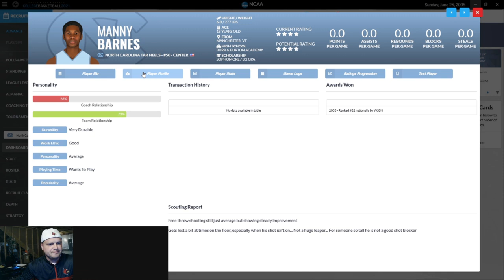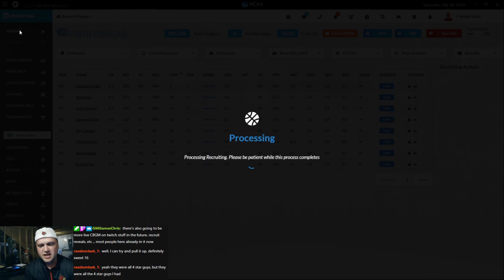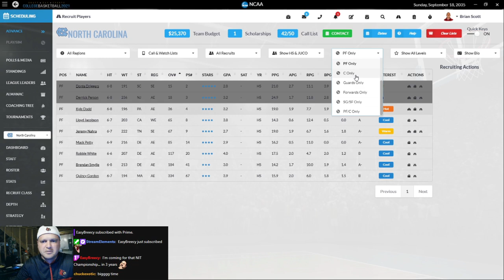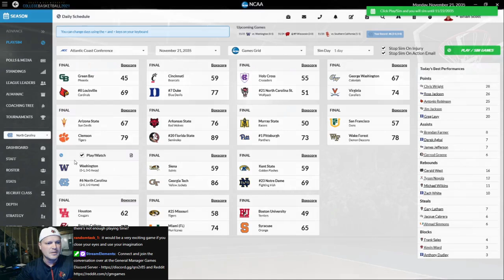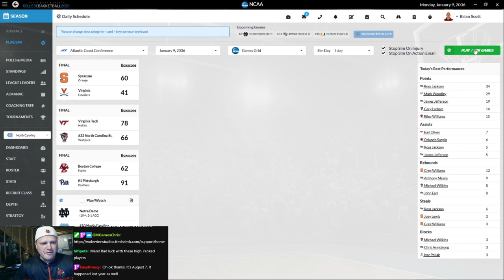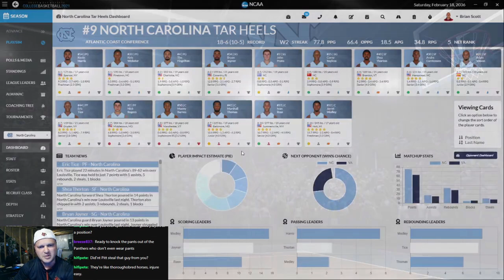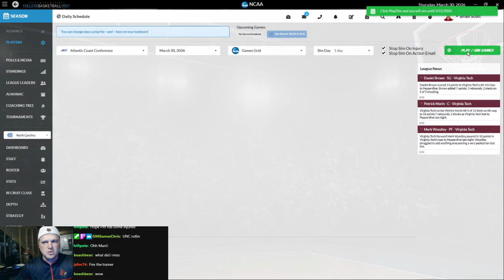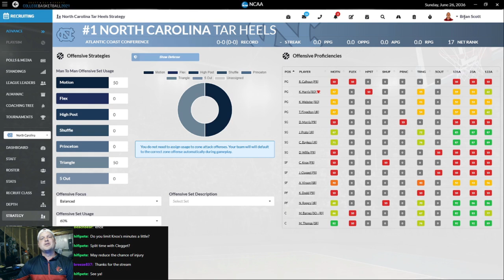DDSCB21 🏀 | Episode 4 📺 North Carolina Tar Heels Rebuild | Cards' Let's Play Stream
New features in DDSCB 2021 include:

Draft Day Sports: College Basketball 2021 has brand new realistic enhancements like the NET Quadrant system to determine who makes the post-season tournaments makes the game feel even more true to life.

Recruiting upgrades allow you to recruit directly from the revamped player card, see more information on the interest level of your school and new recruiting filters make it even easier to target in on your favorite recruits.

A host of new page additions such as the redesigned dashboard screen, new schedule screens, improved ways of selecting simulation times, game by game updates while simulating and changes to the strategy screen to display team proficiencies make the game even easier to navigate and use.

Customize it all! Do the editing yourself with our new database editor to change team and conference names, change logos, courts and much more or check out the community created mods to really enhance your gaming experience.

The game engine has received multiple improvements as well. New changes have been made to the 2D screen for a better experience there including extra popups when players have great games and changes to the simulation engine itself allow for better players at smaller schools to be more impactful on the stat lines and play an outsized role for their team in some cases just as they do in real life.

Link your league with Draft Day Sports: Pro Basketball 2021 for a totally immersive game universe. Automatically transfer your draft eligible players to DDS:PB21 and you can track standings, stats and rosters from your college world right inside of DDS:PB21 now!

With the additions of the “NCAAHoops Real World Mod (Team Logos, Names)” you’ll be playing a mode full of graphics, realism and life ➡️